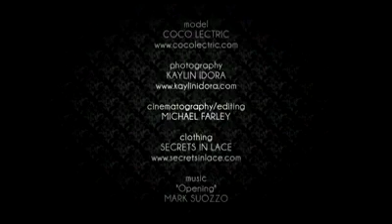Bettie Page Leopard Group by Coco Lectric